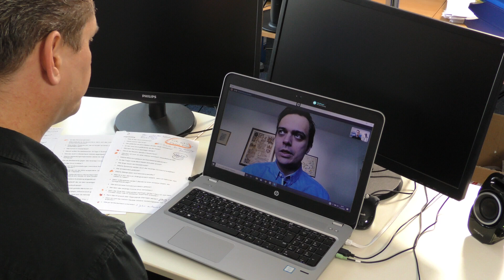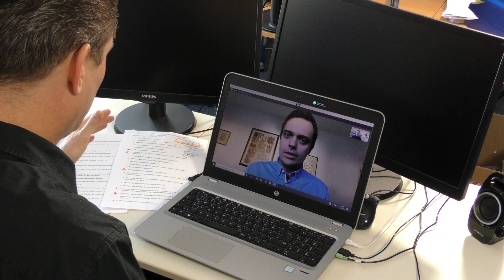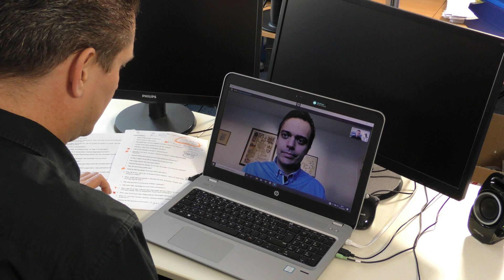Das Coronavirus - Eine unterschätzte Gefahr?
Ein Gespräch mit Prof. Dr. med. André Karch
Stellvertretender Institutsdirektor und Leiter Klinische Epidemiologie, Westfälische Wilhelms-Universität Münster

Sars-CoV-2, besser bekannt als Coronavirus, hält derzeit die Welt in Atem. Der neuartige Krankheitserreger breitet sich immer weiter aus und beschäftigt uns alle. Er verändert unser Leben und sorgt für Verunsicherung und Angst. Viele tausend Menschen haben sich in Deutschland bereits mit dem Lungenvirus angesteckt. Auch Todesfälle gibt es.

Die Zahl der Covid-19-Kranken steigt, die der Fragen ebenso: Wie gefährlich ist eine Infektion mit dem neuen Coronavirus wirklich? Ist Deutschland auf eine noch stärkere Ausbreitung das Virus vorbereitet? Worauf müssen wir uns in den nächsten Monaten einstellen?

In dem Interview, das am 17. März 2020 aufgezeichnet wurde, beantwortet Professor Karch diese und andere Fragen.